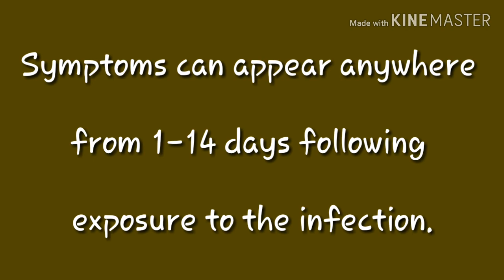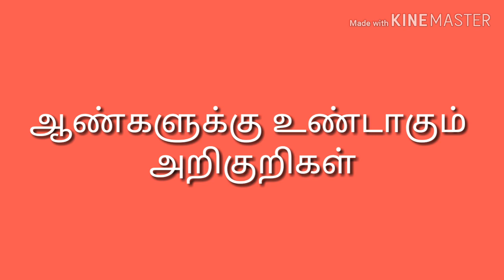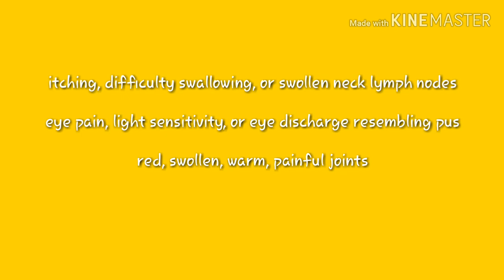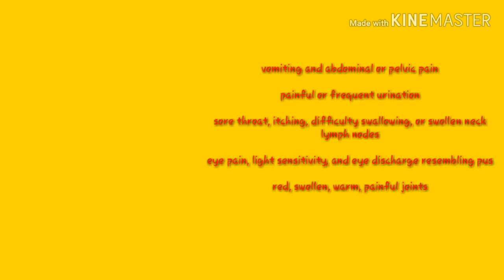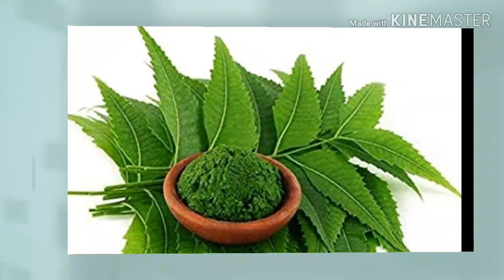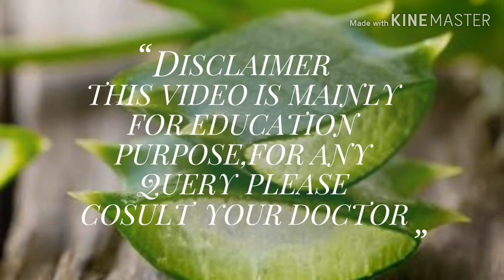PAALVINAI NOIKAL IN TAMIL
dear viewer  this video is made for creating awareness to people about sexually transmitted diseases .particularly this video help for gonorrhea affecting people ,
in this video we elaborately described about gonorrhea ,sign and symptoms ,causative factor ,incubation period ,
the uses of neem in gonorrhea disease various types of method of usage neem etc.
THE NEEM ONE OF THE GOOD HERBAL REMEDY ALL TYPES OF SEXUAL TRANSMITED DISEASE AND PALVINAI NOIKAL ETC d